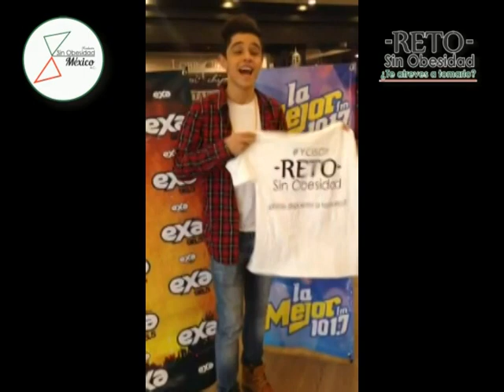ALEX HOYER "LA VOZ MEXICO" - RETO SIN OBESIDAD.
Alex Hoyer, integrante del equipo Ricky Martin de la "Voz México", se une al Reto Sin Obesidad. Gracias por sus muestras de apoyo para la Fundación. ¡VAMOS POR UN MÉXICO, SIN OBESIDAD!